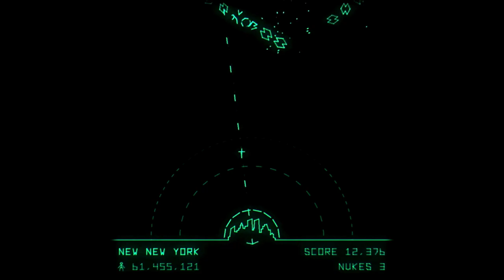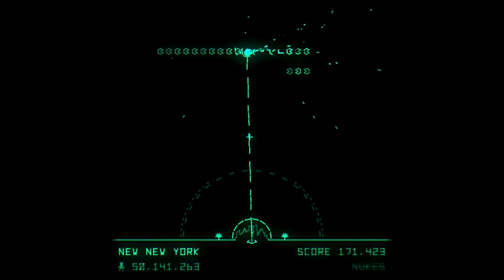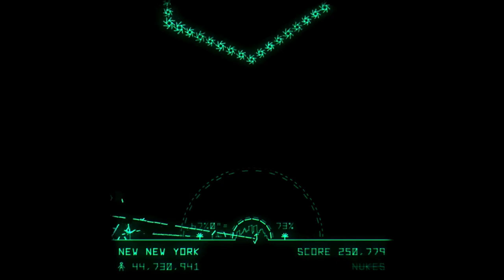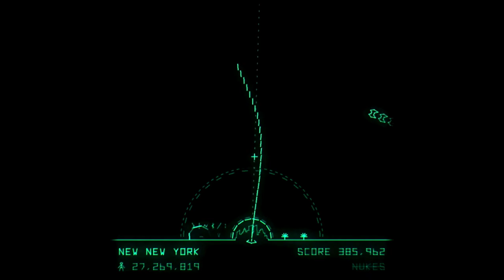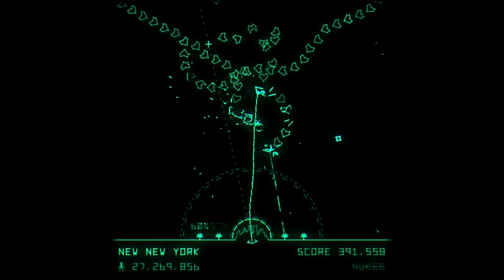Un ARCADE Shooter ESPECTACULAR | UTOPIA MUST FALL (REVIEW)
Defend humanity's last surviving metropolis from mysterious alien machinations in this challenging base-defense arcade shooter. Featuring rapid upgrade progression, procedurally generated attack waves, dark humor and laser-sharp aesthetics.

Añade este Videojuego a tu WishList y Apoya a los Desarrolladores

00:00 - INTRODUCCIÓN
00:10 - HISTORIA
00:37 - ACTO I - JUGABILIDAD
01:26 - ACTO II - ARMAS Y MEJORAS
03:16 - ACTO III - ACCESIBILIDAD
04:27 - EPÍLOGO - VALORACIÓN Y NOTA FINAL